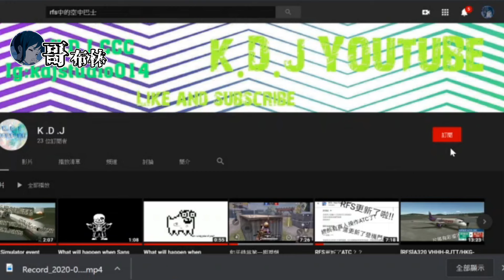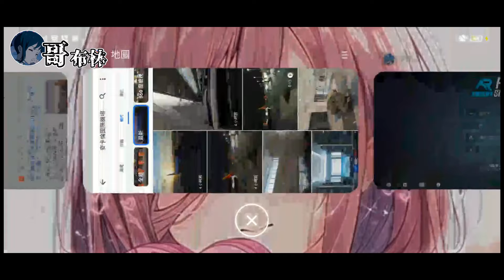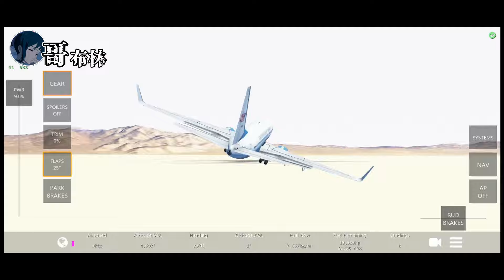【RFS,IF】前往51區!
美國51區
相信所有UFO迷都不陌生
今天哥布林就帶各位到各飛行模擬器的51區
看看裡面有沒有甚麼ALLIEN POWER
這部影片也會為各位介紹
全球最神秘的航空公司
JANET AIRLINES
以及關於五十一區的冷知識喔!

可以來看我的其他影片喔!

看瘋狂機長把客機當軍機操

瘋狂機長x藤原填海

我摔了K董的A350!

經典還原 K式拉飄

歡迎合作~

請洽詢line:r2006916